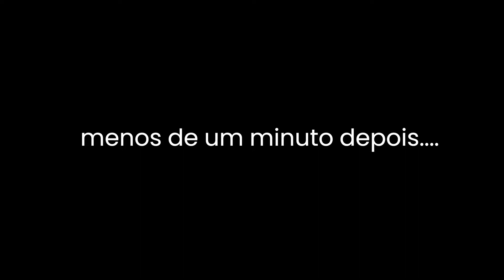monte everest, macho, mulher e trolls